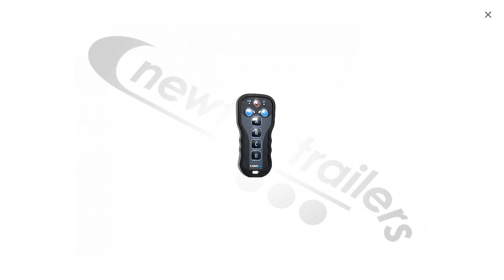N1008756 - Dawbarn Icarus Blue - Remote.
No.01525 872466